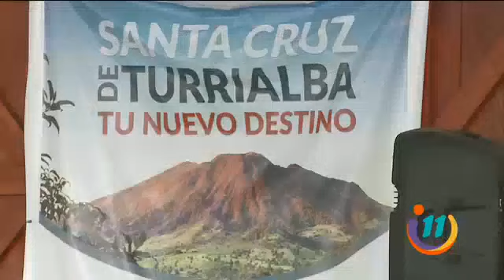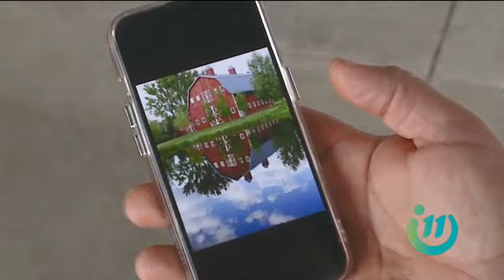¡Lo que empezó con un tomate, terminó como un sueño realizado!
Conocimos a Greivin y esta es su historia de superación.